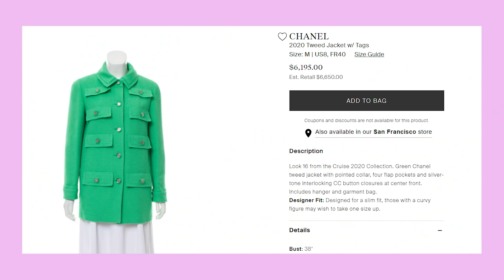EMILY IN PARIS OUTFITS | CRITICA DE OUTFITS (SIN SPOILERS)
🔥Hola hermosaaa!!!  💕Hoy a pedido de ustedes analizamos el estilismo de Emily in paris SIN SPOILER!
👉Su construcción de imagen en verdad me desilusiona muchísimo así que en este vídeo les cuento todos los detalles😍  Allá vamos con mi emily in paris reaction o emily in paris review, como quieran llamarle  !!
👉Si sos nueva por acá, los miércoles y domingos hacemos chat en Vivo en cada estreno de video!! (22hs España para que agendes!)❤
Espero lo disfruteeess!!!❤❤❤

De ahora en más, Soy tu nueva asesora de imagen!
👉Formá parte de nuestro grupo! Voy a enviarte info que te hayas perdido, tips o E-books de regalo con buena información para que tengas guardado en tu mail/celular y puedas chequearlo cuando vayas a hacer tu próxima compra o armar un nuevo outfit cada día!
👉Recordá chequear la carpeta SPAM que el mail puede haber caído acá!
Te espero! ❤❤

emily in paris outfits